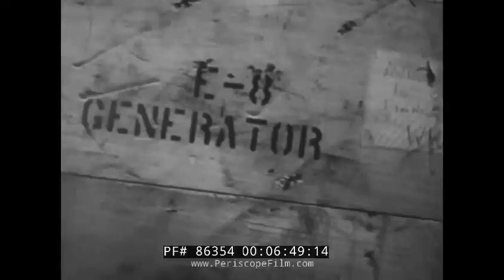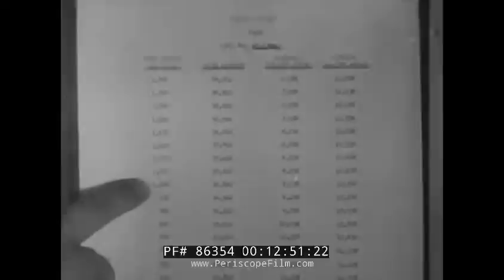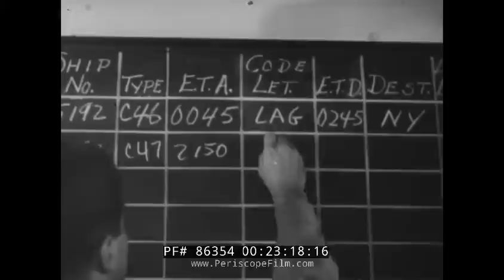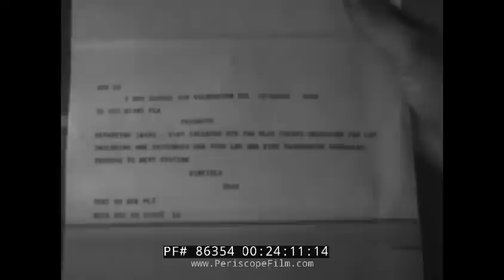" LOADING OF CARGO AIRCRAFT " 1943 U.S. ARMY AIR FORCES TRAINING FILM AIR TRANSPORT COMMAND 86354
Made during WWII to train ground personnel, this film shows the proper way to prepare cargo for air transport, and how to load a transport aircraft. It also shows the role of the Air Transportation Officer in confirming that aircraft are loaded properly. The planes shown are the Curtiss C-46 Commando, and Douglas C-47 Skytrain and C-53 Skytrooper transports. (A C-53 is simply a DC-3 that was specifically designed for military service. Unlike the C-47 it does not have big cargo doors, a reinforced floor, or beefy landing gear.)

Titles: The Army Air Forces presents Loading of Cargo AIrcraft (:08-:28). Map of the world. C-47 comes in for a landing. Meatball type logo that reads: The Air Transport Command U.S. Army Air Forces (:29-1:03). Crew pack and load. Cargo is tied down. An officer looks at the packaging of a product. A man packs a crate. An officer looks at items with a clipboard. He and a man open a crate and look at it (1:04-2:43). Boxes are taken out of a crate and put on a counter. A man starts to package up a machine part. A man packs up a smaller item into a box (2:44-4:03). Fragile instrument is wrapped in felt and then packaged. A man packages a box. Plywood is held by hands. Steel wire is used to reinforce a box (4:04-5:24). Steel tape is used and locked in place. packages ready to be mailed. An officer looks at a crate and it is properly labeled. Piles of boxes and crates are looked at. A generator is packed into a wood crate. The crate is put into a plane (5:25-7:07). Freight is sorted according to destination. Cargo is moved onto a trailer. Planes on the tarmac. Trailer is backed up to a plane. Air transport command plane loader is moving. It pulls a crate (7:08-9:05). A forklift puts a crate into an open airplane door. Forklift picks up an airplane engine. The engine is lifted and placed into a plane. A giant crate is put into a plane (9:06-11:04). An officer looks through a manual along with some men putting a crate into a plane. The crate is placed into a C-47 plane, the proper plane for that item. A jeep is driven up a ramp into a plane. Crates are placed into a plane (11:05-12:45). Loading chart is looked at in the plane. A crate is inside of a plane. Weight of a crate is explained and discussed as to weight limits on certain planes. A hand writes numbers on a pad. A crate is moved by two African American men (12:46-14:45). A hand writes numbers on a pad. An officer looks at a small crate. A plane falls down onto the runway due to the weight limit. An officer looks at the weight charts in the plane's specs (14:46-16:39). A giant wheel is tied in to a plane inside the cargo hold. A frayed knot. A plane flies in the sky. An officer looks at the knots tied for cargo (16:40-18:17). A hand holds rope. The officer puts a steel beam inside a plane. Rods are adjusted. Cargo is tied in to the inside of a plane. Hook is fastened, a mechanical tightener (18:18-20:53). Cargo is tied down. Cargo plane flies in the sky. Map of North America. An officer looks over paperwork at a desk. He fills the model of a plane with blocks that represent weights of different shipments (20:54-22:55). The officer writes down the specs of the shipment into a chart. Paperwork is looked at (22:56-24:15). A lower ranked officer salutes the man at the desk and hands him paperwork. A C-46 cargo plane takes off. A train on the rails. Planes in the sky. Spinning globe (24:16-25:41). End credits (25:42-25:49).